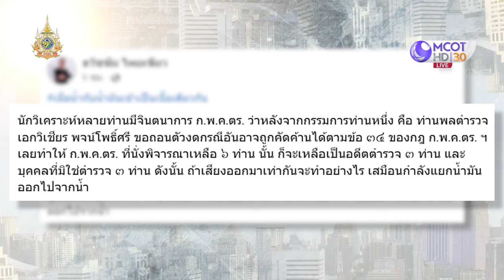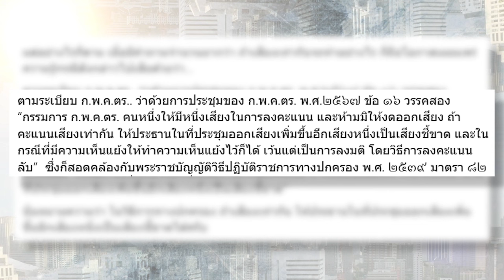ถอดรหัส 3:1:3 ชี้ชะตา 'โจ๊ก' (1 ส.ค. 67) | เจาะลึกทั่วไทย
เจาะลึกทั่วไทย | 1 ส.ค. 67 On Air
ถอดรหัส 3:1:3 ชี้ชะตา 'โจ๊ก'